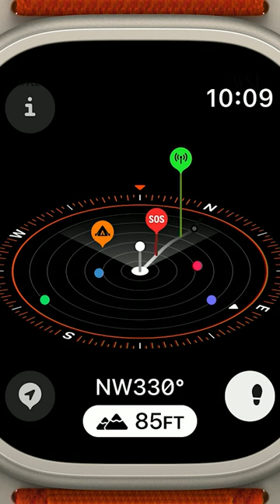WWDC highlights: Apple Vision Pro headset, new MacBook and more